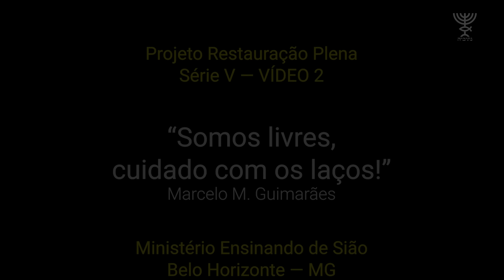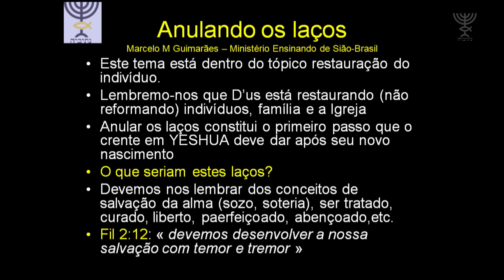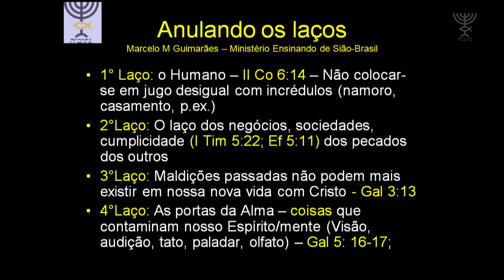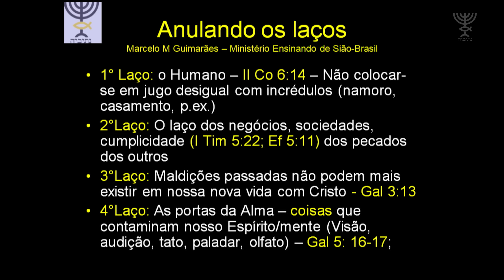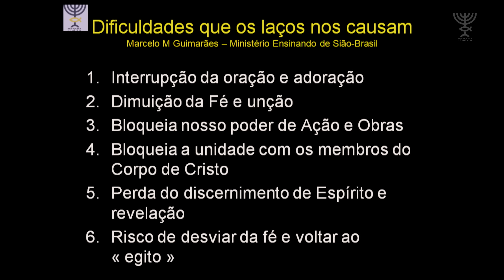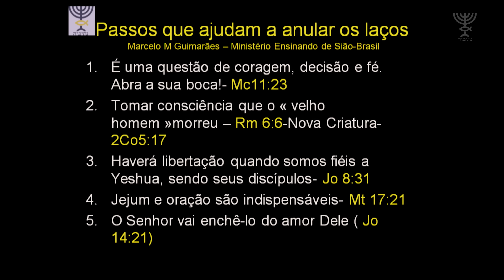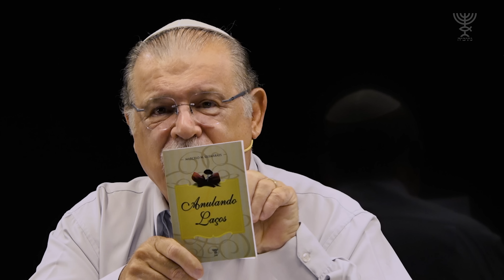Laços que prendem: como se libertar? — Restauração Plena | Série 5 — Vídeo 2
Você já se sentiu enlaçado, preso ou amarrado por alguém ou por alguma coisa? O que realmente tem prendido a sua vida? Parece que sua vida não progride, não decola, por quê? Por que algumas pessoas iniciam uma coisa e não a terminam? Urge que todos saibam das recomendações bíblicas que nos destravam tanto espiritualmente, emocionalmente e fisicamente. Assista este vídeo e veja-se livre de qualquer laço que o amarra e que interrompe sua comunhão e relacionamento com D´us e com o próximo.

Seja um mantenedor de nosso trabalho no Brasil, Israel. Acesse